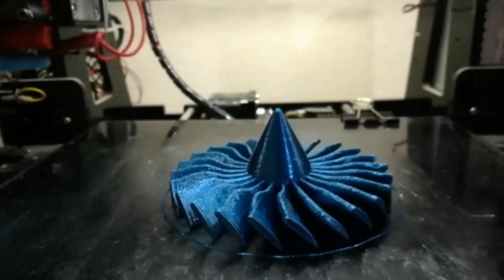DIY 3d Jet Motor ve Kutu